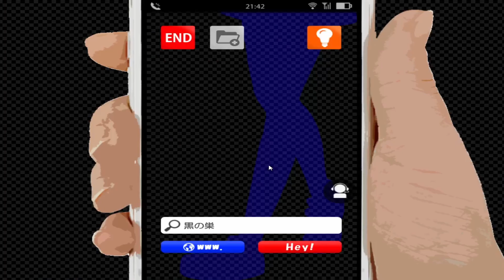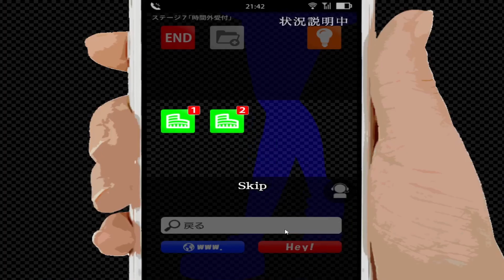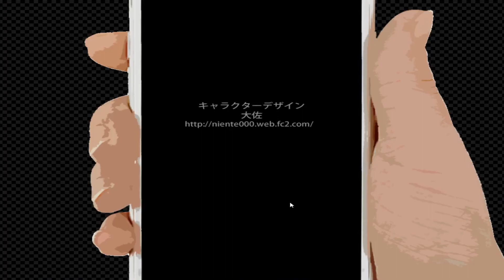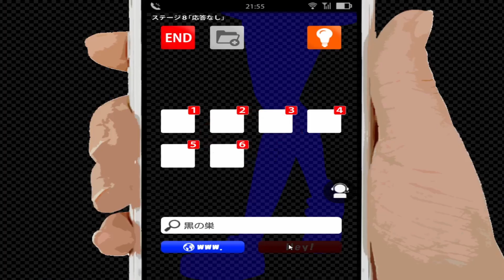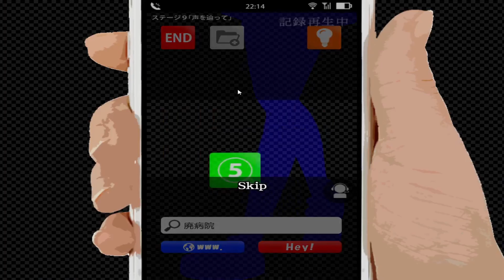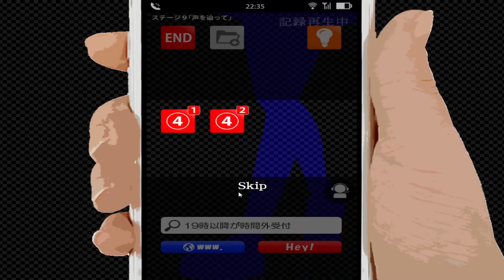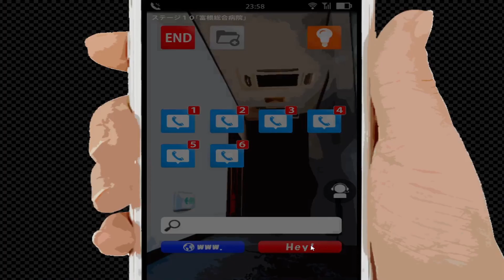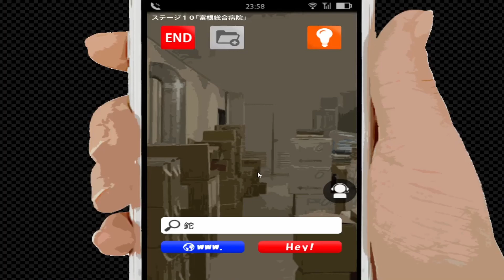監禁された女子高生を救いに行ったら襲われました｡【コエヲタヨリニ】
コエヲタヨリニ実況プレイ動画
「もしもし！？お願い！助けてっ！！」
それは、監禁された少女からの電話だった。

－生死を賭けた脱出ゲームが始まる－

突然かかってきた番号非通知の電話は、監禁された少女からの助けを求める電話だった。

監禁された少女。
７つのルール。
迫り来る殺人犯。

少女の命を繋ぎとめる、たった一本の電話。

電話が切れれば、少女は殺される。
“電話の声”だけを頼りに、少女を救い出せ。

……残された時間はあと僅か……。

電話の声を頼りにゲームを進行していく、サスペンス調の謎解き＆脱出ゲームです。